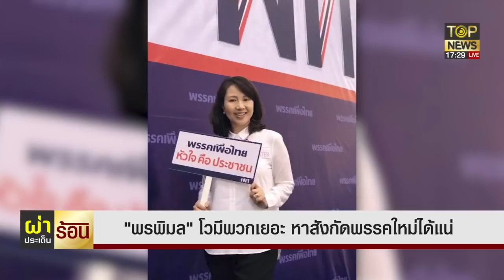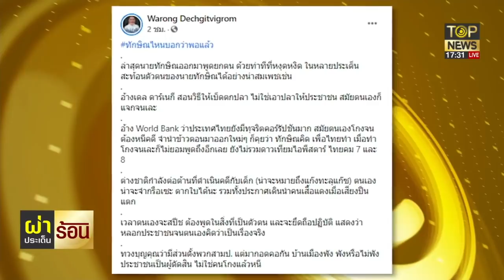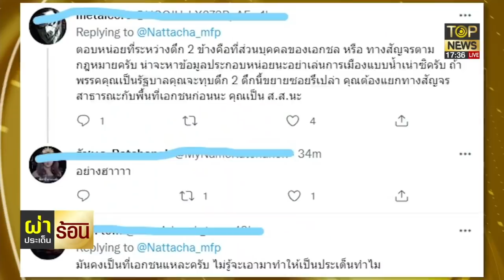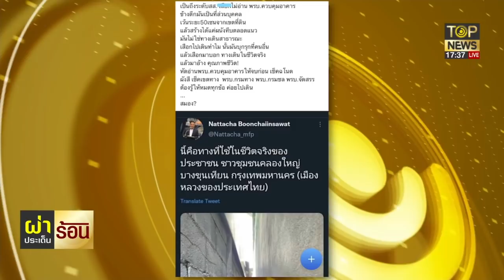‘หมอวรงค์’ ตอก‘ทักษิณ’ ควรอยู่นิ่งๆ ไหนบอกจะพอ โกงจนคนเกลียด | ผ่าประเด็นร้อน | ช่วง 2 | TOP NEWS